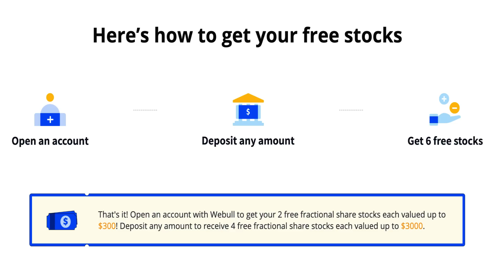Father Gets Jumped By His Two Sons After He Pulled Up To Box Them Instead Of Being In Their Lives!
Limited Time - Get 6 FREE Stocks on WeBull (Deposit $.01 or more and get 6 stocks valued up to $12,600)